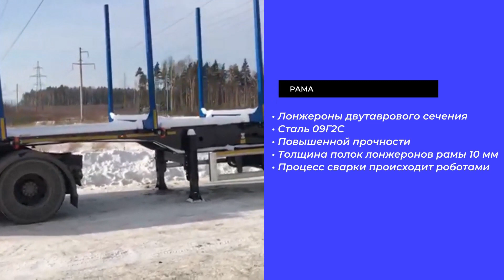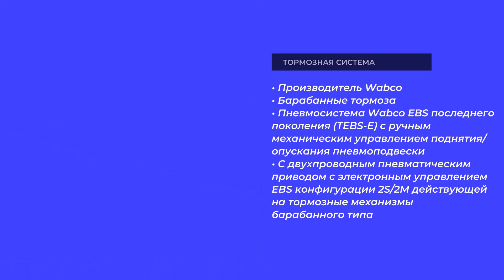ОБЗОР Полуприцепа Сортиментовоза (Лесовоза) ТОНАР стандарт L3 (9445)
🔄Круговой обзор полуприцепа лесовоза Тонар L3 9445🎦

Быстро обойдём с Вами полуприцеп лесовоз Тонар по кругу и отметим главные моменты!
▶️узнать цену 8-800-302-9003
Технические характеристики
• Масса перевозимого груза, не более, кг 32100
• Масса снаряженного полуприцепа (прицепа), не более, кг 6640
• Полная масса полуприцепа (прицепа), не более, кг 38740
• Нагрузка на седло (седельно-сцепное устройство), кг 15000
• Высота седла (седельно-сцепного устройства), мм 1250 (возможны 1150 и1350)
• Длина 12580
• Ширина 2550
• Высота 4000

🔝В наличии 7 единиц – 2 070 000 руб.

ССУ 1150мм 5 единиц❕
ССУ  1250 мм 2 единицы❕

▶Гарантии:
-гарантийный срок на полуприцеп - 36 месяца с момента продажи без ограничения пробега;
▶ООО "Грузовые Прицепы" официальный дилер ООО МЗ "Тонар" г. Нижний Новгород, ул Вождей Революции, дом 28, помещ. 2